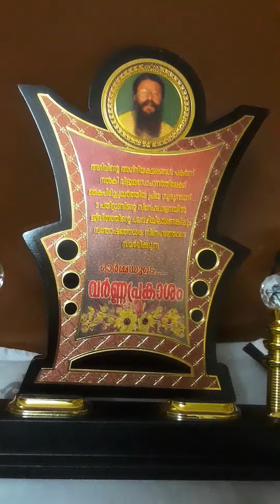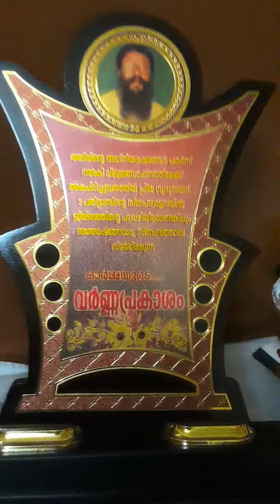VARNA PRAKASAM 10/07/2023 MONDAY